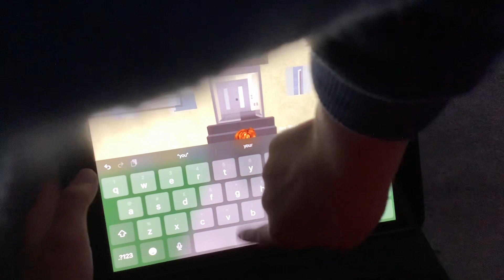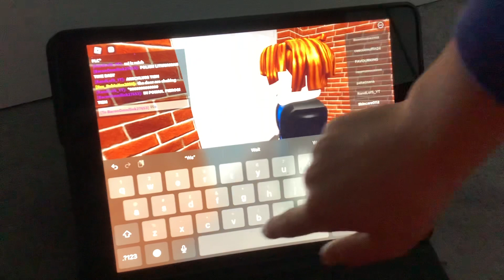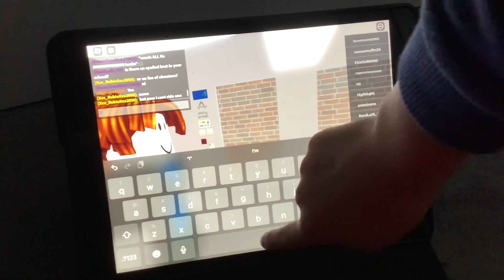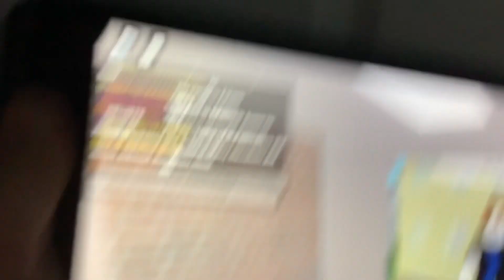Just a quick game of nids lifts and a bit of food lol